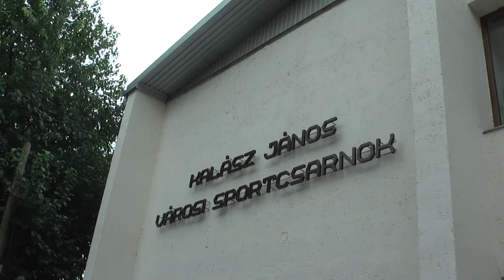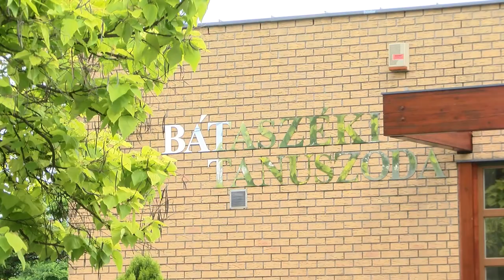Vendégségben - Bognár Jenő Bátaszék volt polgármestere